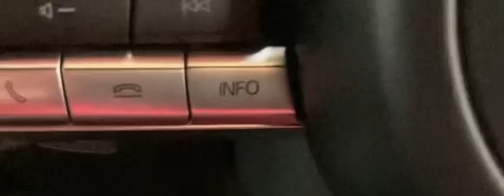マツダCX3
電子パーキング形もかっこいい車🚘